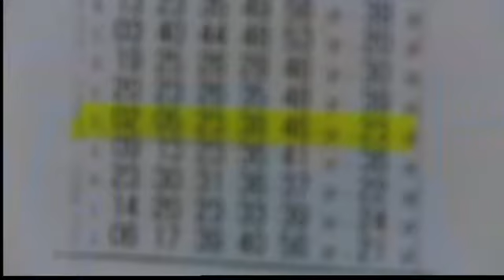Fire fighters win lotto, help fellow member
Vincent Cordova faces biggest battle yet